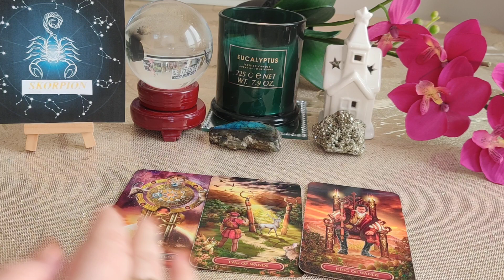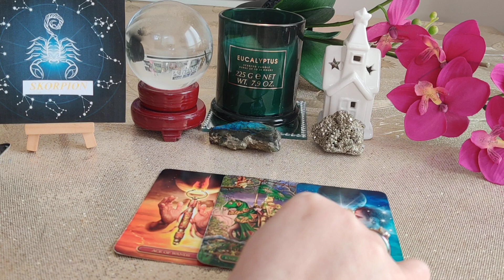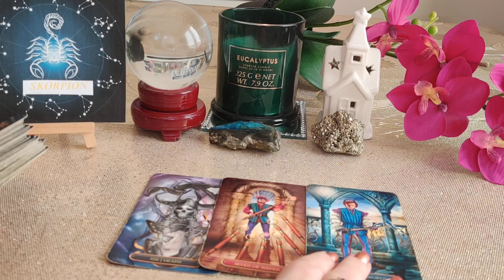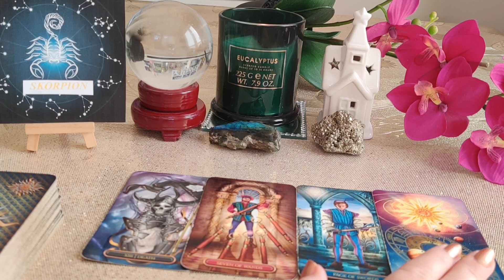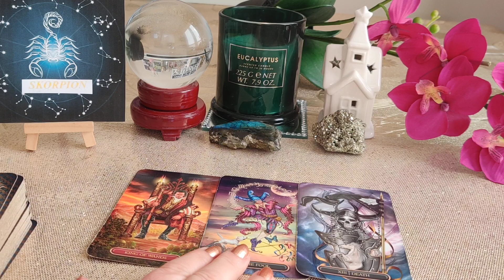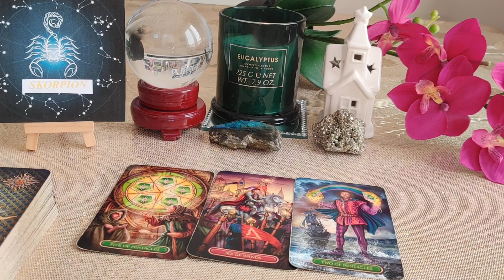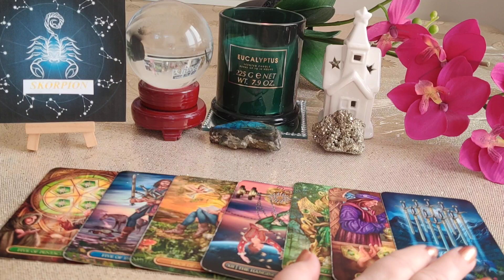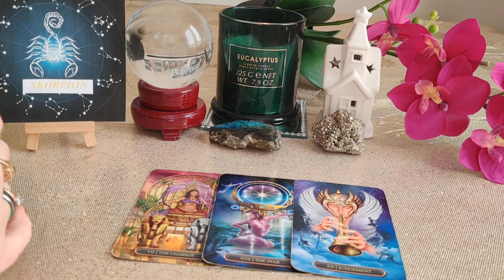♏SKORPION♏HOROSKOP NA MAJ 2023♏